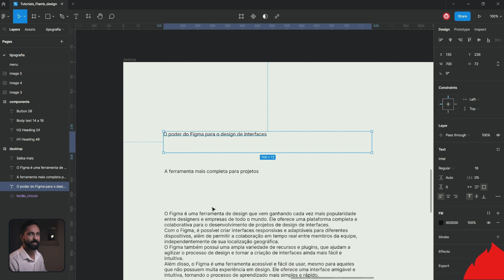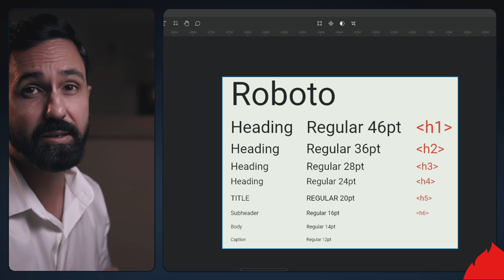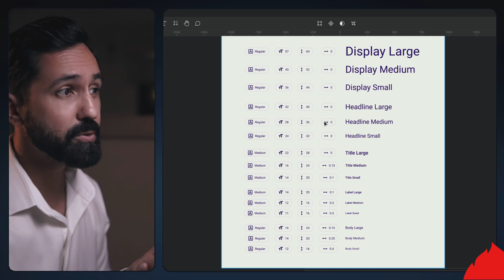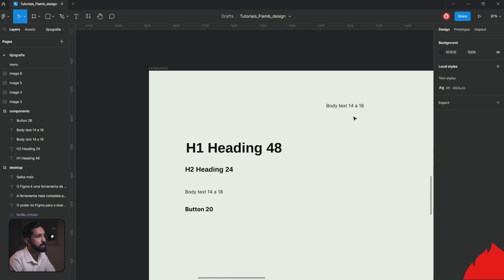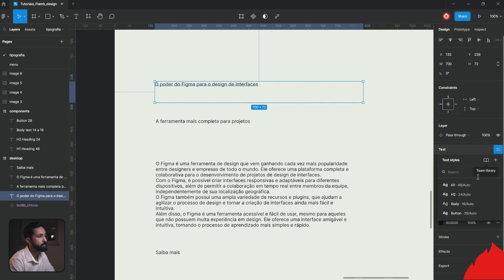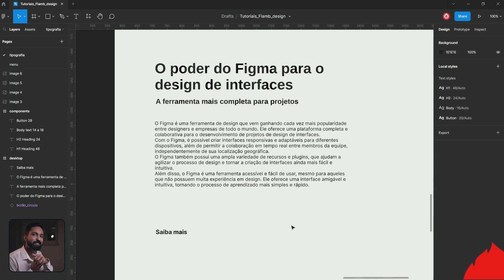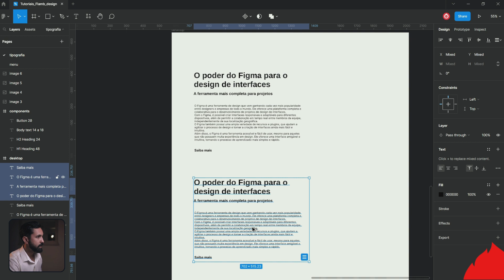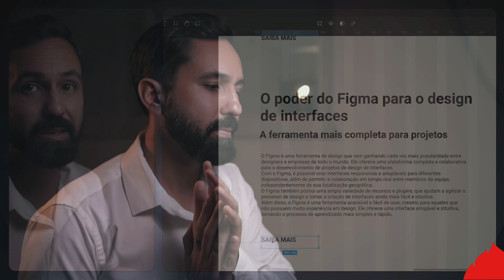Edição de textos eficiente👏: evite os erros ⛔️ que estão atrasando seu trabalho @Figma Style text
Como acelerar seu fluxo de trabalho na edição de textos e fazer do jeito certo utilizando o Text Style do FIgma e os conhecimentos na hierarquia de informações de textos.

00:00 Erro comum na edição de textos
00:30 Hierarquia de texto
02:35 Jeito certo de editar textos
04:00 Text styles
05:39 Técnica na prática

Texto

EDIÇÃO 3D
3D é minha nova paixão. Mundo complexo, mas cheio de desafios recompensadores. Acredito que posso trazer essa realidade para um cenário mais simples de entender. Hoje o Photoshop tem uma ferramenta 3D que é possível ter resultados legais.